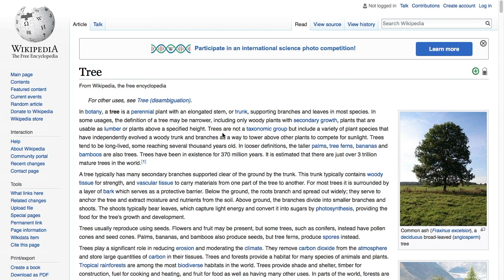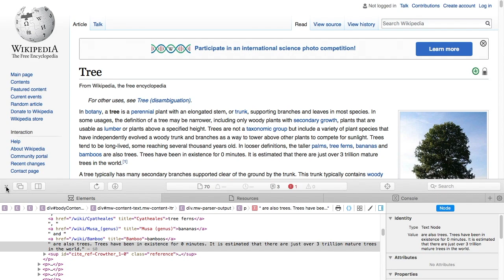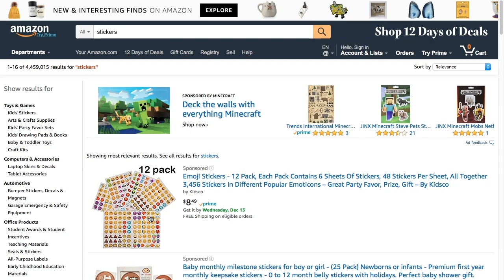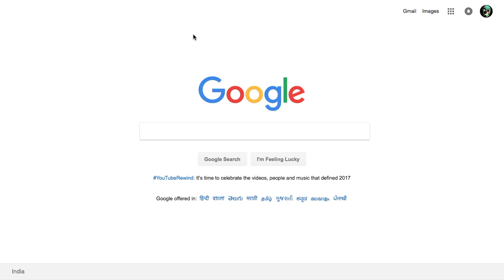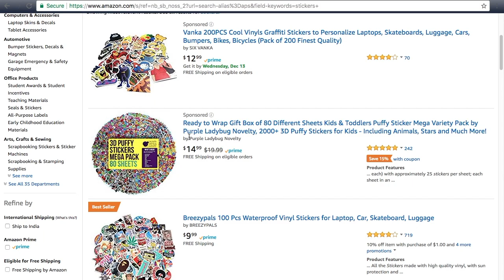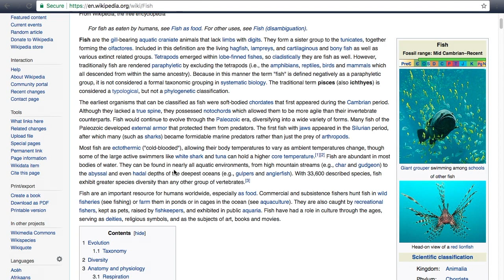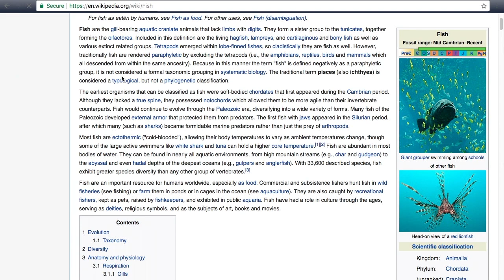HOW TO OPEN INSPECT ELEMENT ON MAC! (SAFARI AND CHROME)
HELLO GUYS IN THIS VIDEO I WILL SHOW YOU HOW TO OPEN INSPECT ELEMENT IN SAFARI AND CHROME!